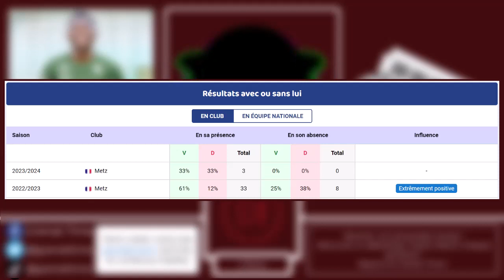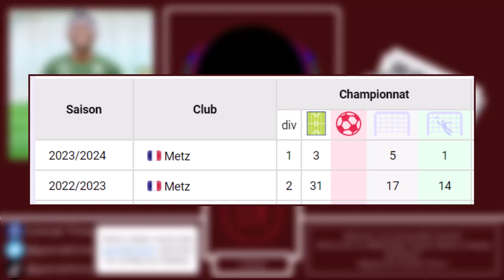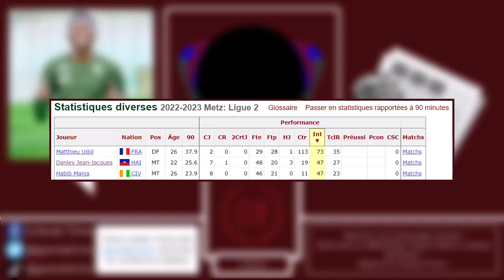Focus : Danley Jean-Jacques, la PEPITE du Milieu du FC Metz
Danley Jean-Jacques n'en est qu'à sa deuxième saison pro et il impressionne encore dans sa fougue qu'il met au milieu de terrain. Entre dynamisme pour récupérer les ballons mais également pour faire vivre l'entrejeu messin, Danley est une valeur sûre, qui plus est, formé au club !

Tu y retrouveras tous nos réseaux comme :

TWITTER / FACEBOOK / TIKTOK, toujours la même rengaine mon boy - toujours sous le nom de Grenat Time !

À bientôt ! 💪